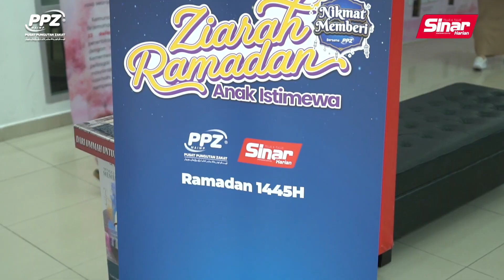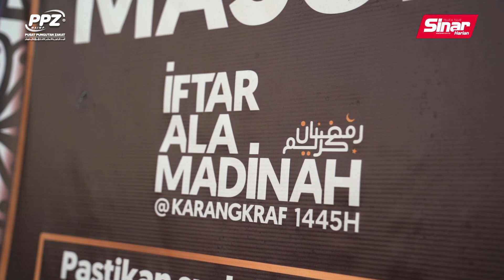Program Ziarah Ramadan PPZ-MAIWP Santuni Anak Luar Biasa Upaya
Program Ziarah Ramadan merupakan siri pertama pada tahun ini menyaksikan PPZ-MAIWP melalui dana wakalah dan Sinar Harian telah menjalinkan kerjasama menyantuni 36 keluarga dan anak-anak istimewa diagnosis Cerebral Palsy dari Malaysian Advocates for Cerebral Palsy (MyCP).

Majlis disempurnakan oleh Encik Mohammed Hassan, Timbalan Ketua Pegawai Eksekutif Operasi PPZ-MAIWP.